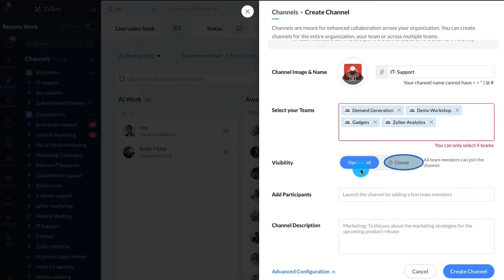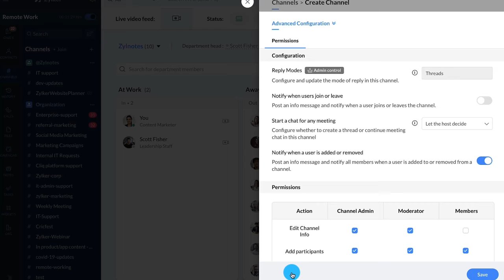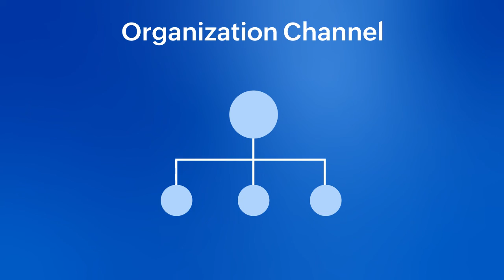How-To Videos | Create a Channel | Zoho Cliq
They are modified versions of group chats for efficient conversations, by having a structure similar to an organization hierarchy with roles and permissions. Cliq channels can support up to 5000 users and an organization can have any number of channels.